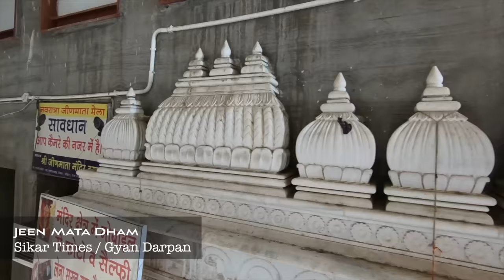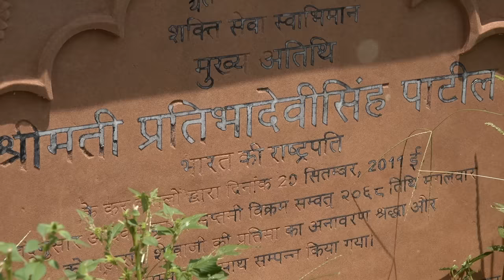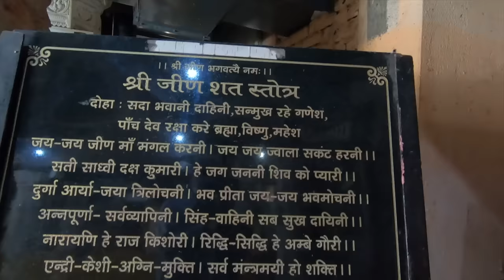जीन माता धाम की कहानी और रहस्य | Jeen Mata Dham Documentary | Jitendra Singh Karanga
शेखावाटी में जीन भवानी माता के प्रति गहरी आस्था है, क्या क्या जुड़ा है पहाड़ियों के बीच माँ जीण भवानी से उसपर जानकारी लीजिये
औरंगज़ेब की सेना यहाँ से उलटे पाँव लौट गई  ,जीन माता की शक्ति के प्रभाव से और औरंगज़ेब के दरबार से निरंतर तेल चढ़ावे के लिए आता रहा जीण माता धाम